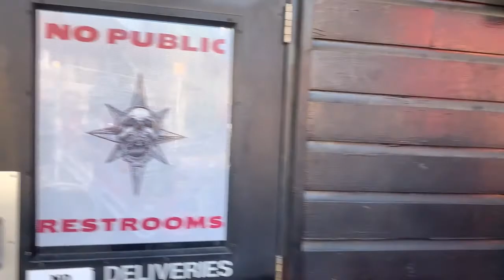When there are no single stall bathrooms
Made for a Kick the Ladder film challenge
Rules: 2 people involved, break the 4th wall